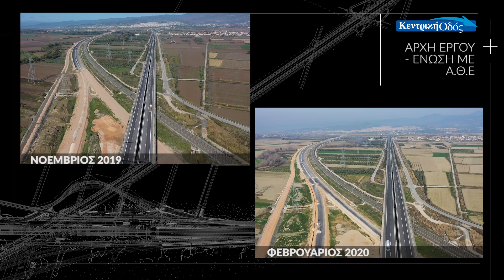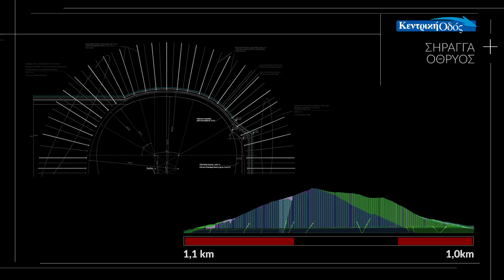«Αυτοκινητόδρομος Κεντρικής Ελλάδας – Ε65», Φεβρουάριος 2020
Βίντεο προόδου κατασκευαστικών εργασιών Νοτίου τμήματος (0-32,5χλμ.)
Αυτοκινητοδρόμου Κεντρικής Ελλάδας – Ε65, Φεβρουάριος 2020.